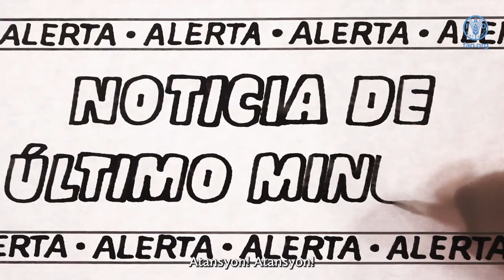Maladi Pès Pòsin afrikèn nan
Se yon maladi ki grav anpil, li touye kochon anpil. Kit yo lage, kit yo nan kòd, kit yo nan pak. Erezman, moun pa ka trape maladi sa.

Nou dwe pran anpil prekosyon ak kochon nou yo, ni avèk pa vwazen nou yo. Nou bezwen èd tout moun pou nou kwape bandi sa, pou nou aretel.